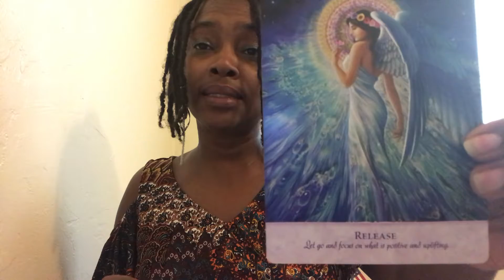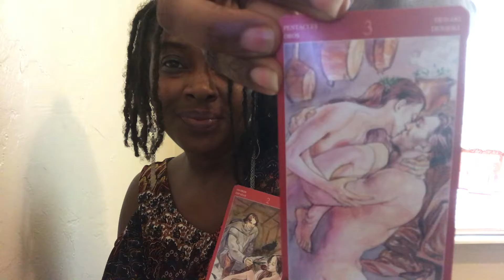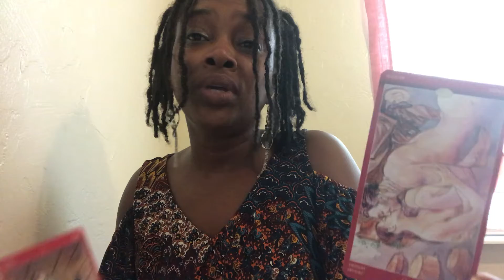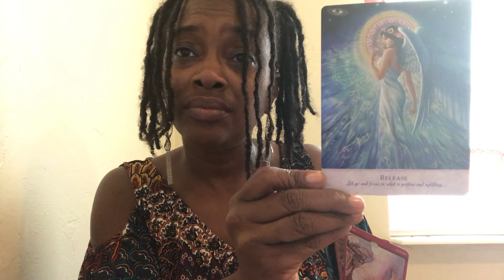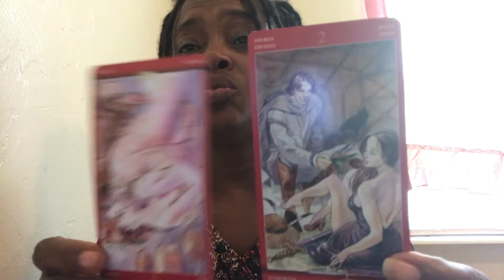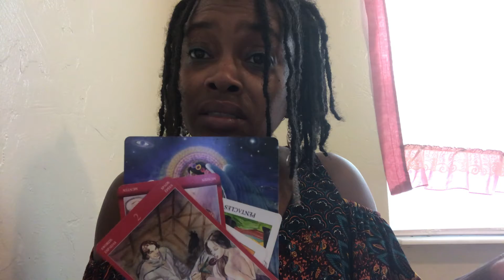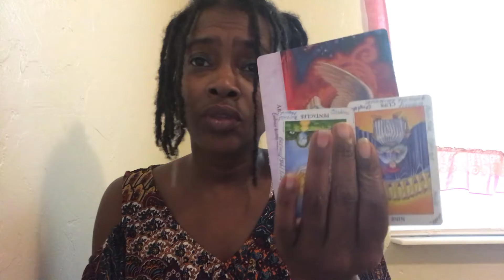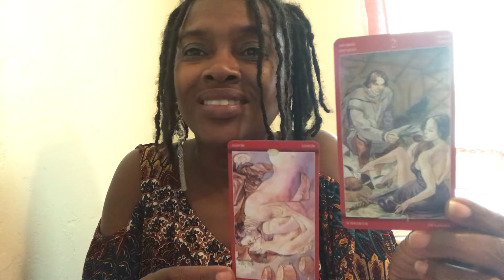New Trinity Reading (pt 2) Father God Confirmed “NO CONTACT”💔Focus on Him💍Hubby WalkedOut 2 ReMarry🎲